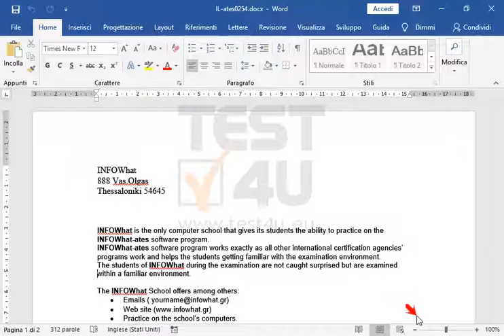Stampa il documento corrente sul file TEST4UFolder\myprint3.prn al desktop con la stampante...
Stampa il documento corrente sul file TEST4UFolder\myprint3.prn al desktop con la stampante predefinita.